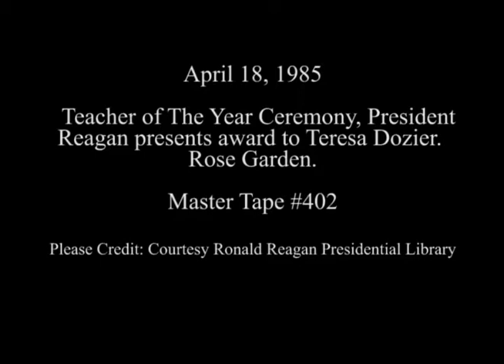President Reagan's Remarks at a Ceremony for Teacher of the Year Theresa Dozier on April 18, 1985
Full Title: President Reagan Presents an award to Theresa Dozier at the Teacher of the Year Award Ceremony in the Rose Garden on April 18, 1985

Access Restriction(s):Unrestricted
Use Restriction(s):Unrestricted